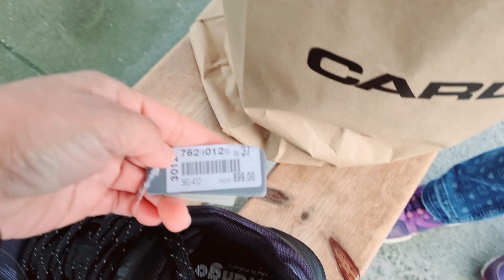Short video. Kalungkutan ng anak ay pasayahin ng ina.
Malungkot siya kasi buong hostferie niya nasa bahay lang at nagkasakit pa. Kaya nag free to work ako ngayon at dinala ko siya sa city kami lang dalawa. Lahat ng gusto niya basta makabubuti binibigay ko. Ngayon lang kami may time.